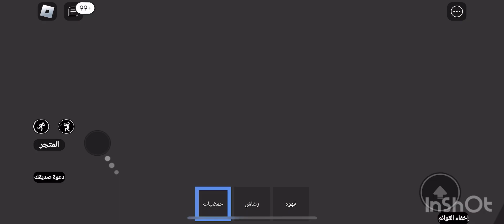رحلتي للشاليه سبحت بالمسبح ودخلت غرفه مخفيه !